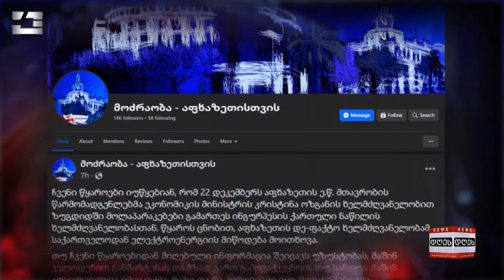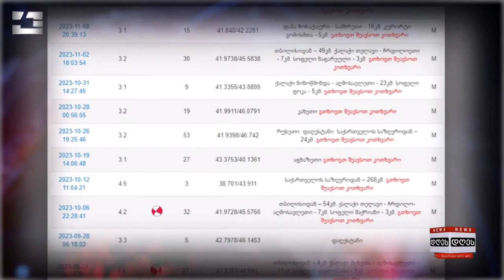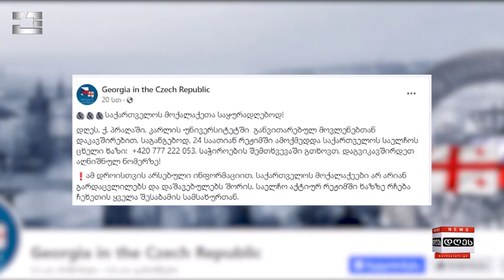საინფორმაციო პროგრამა "დღეს" | 23.12.2023